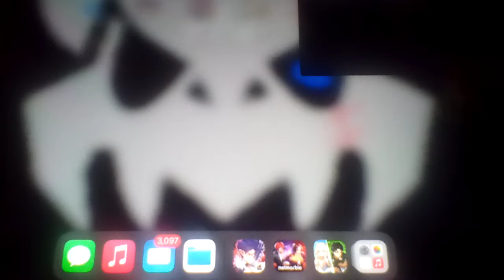Let's play The King Of Fighters All Star Part 205: By The Power Of Friendship, They Will Prevail!